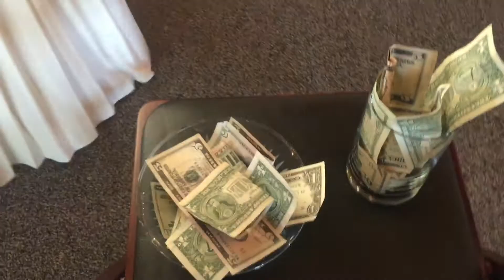Brynn & Os - June 1, 2018